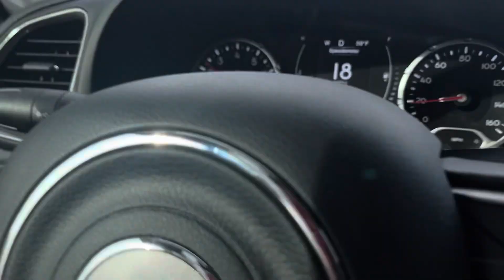From my house to some place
From my house to some place ☺️comenzando de nuevo vuelta a la vida , pasamos tanto dolor en este mundo personas que quisiéramos fueran eternas Dios nos de la fortaleza necesaria 🙏🏻💔